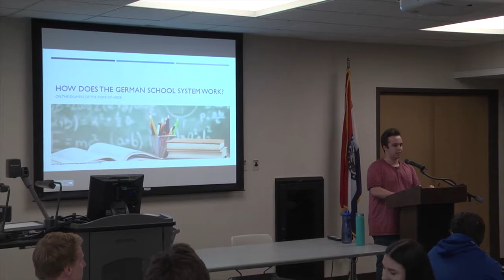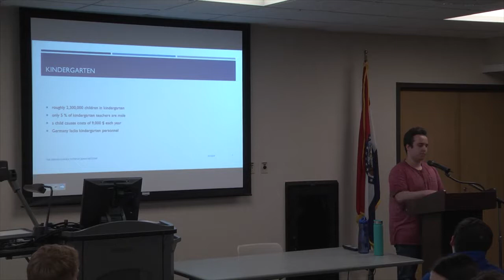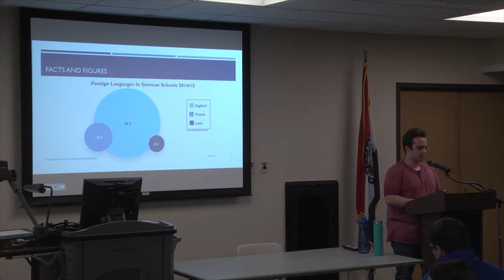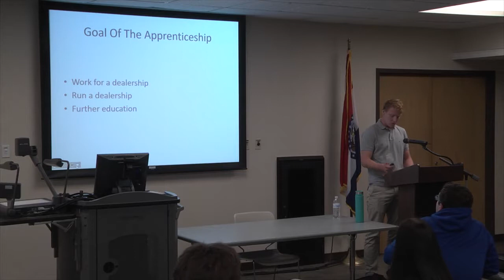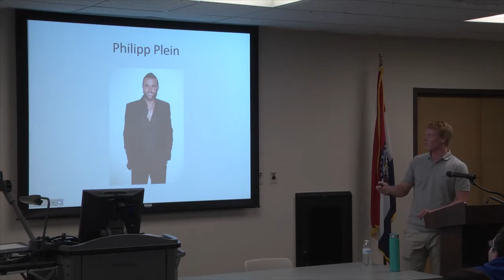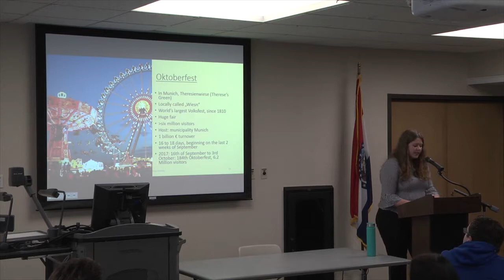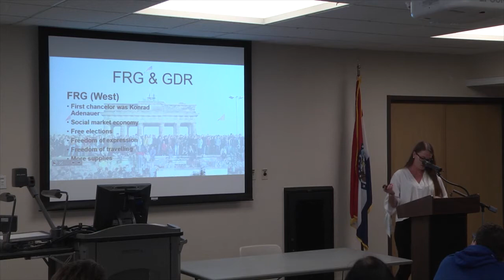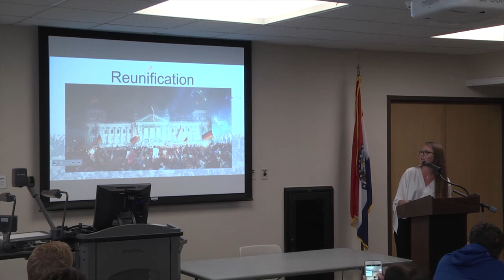German Educational Exchange Student Symposium – September 21, 2018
Students visiting from  Darmstadt, Germany, present on a variety of topics, including German fashion designers, Technical University, German traditions/fests, the Berlin Wall, Germany’s school system, same-sex marriage in Germany, and the European Union.